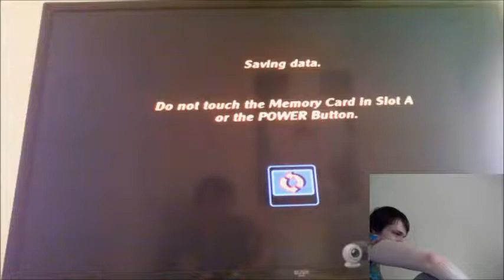Taz Wanted EP 3